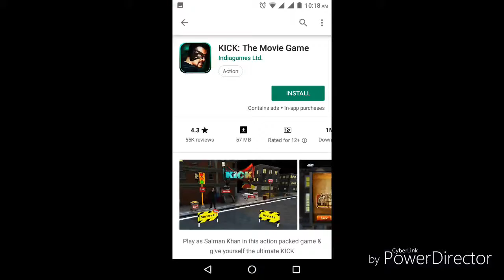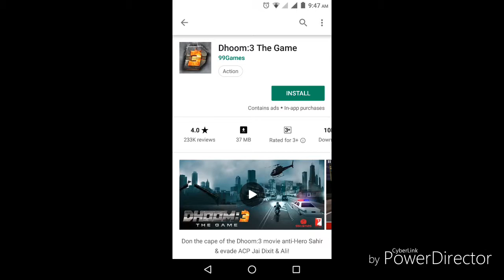TOP 5 GAMES ON INDIAN MOVIES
The Top 5 Series is back again with some superb android games. This time it classifies the Top 5 Games on Indian Movies. Check out the full video to learn which games actually made it to the list.

You can download each of these games for from the App Store and Google Play Store.

**please ignore the minor lags and glitches in the gameplay footages. Gameplays were recorded from a low-end recording device.

You can also suggest me ideas on which new videos can be made.